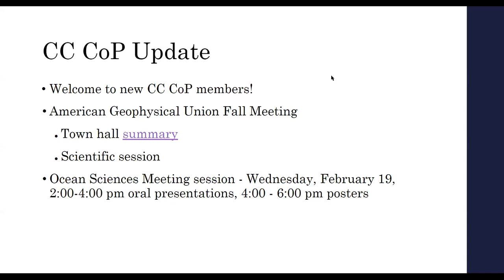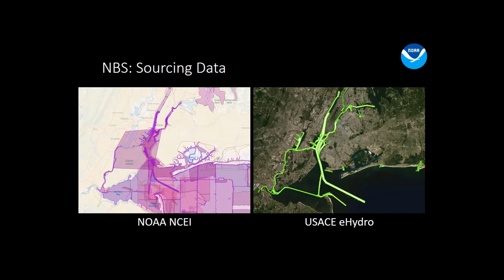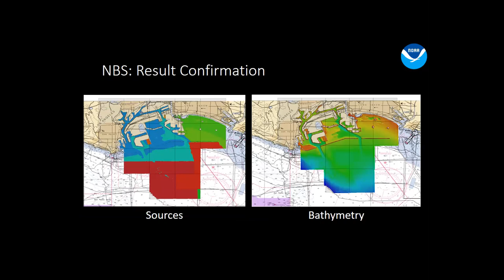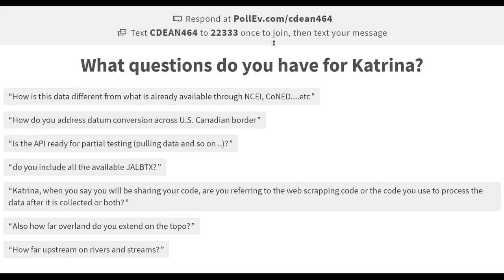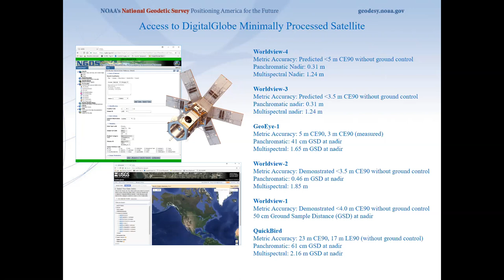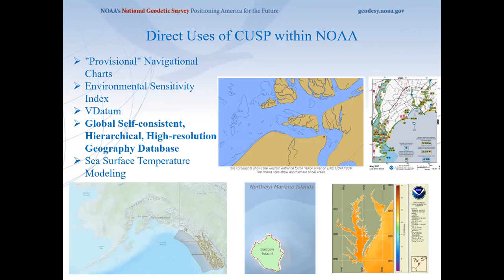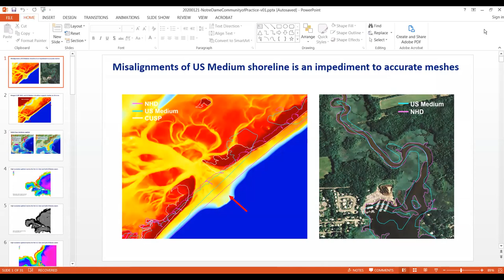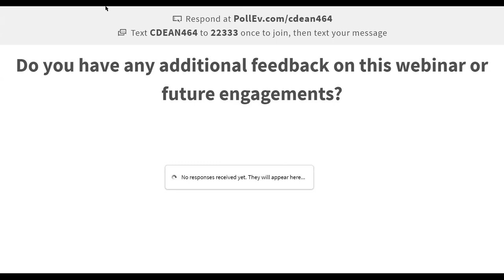The National Bathymetric Source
This recording was at the Coastal Coupling Community of Practice webinar series on 21 January 2020 from the presenter Katrina Wyllie from NOAA’s Office of Coast Survey Hydrographic Surveys Division Operations Branch. This presentation was focused on “The National Bathymetric Source” Project.